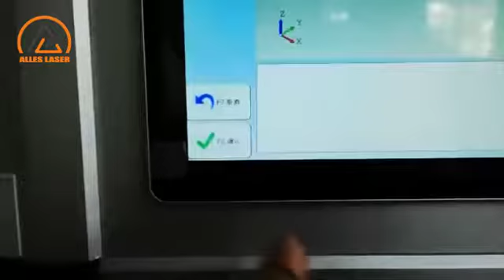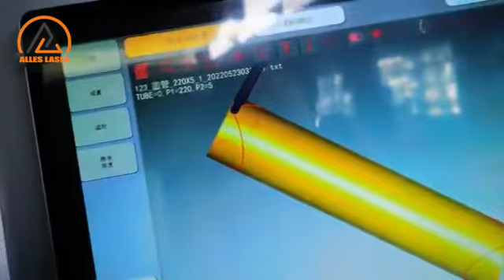Plasma Beveling Pipe Cutting Machine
ALLES Plasma Beveling Pipe Cutting Machine